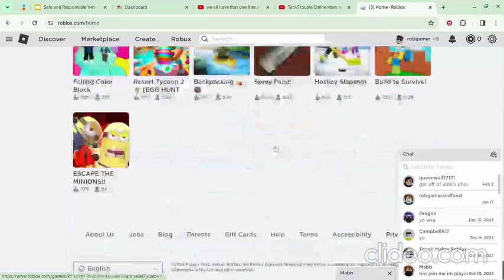least favourite iftar menu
its a lentil dish with yogurt